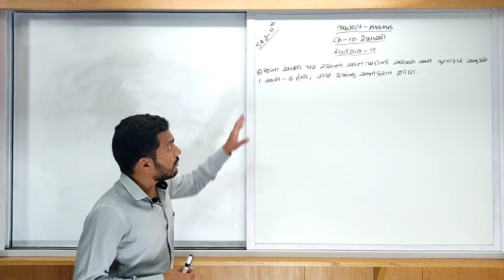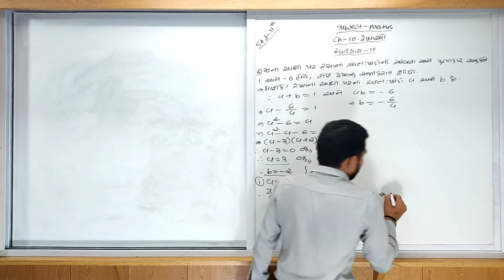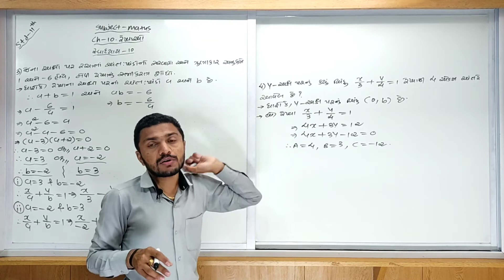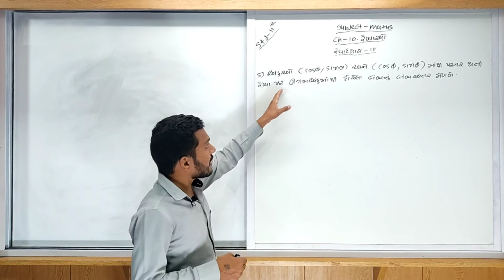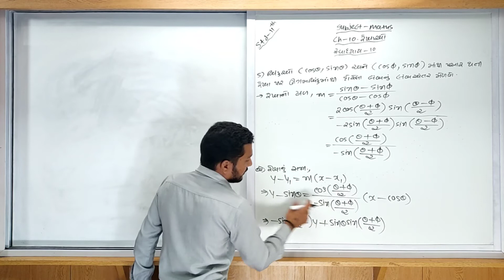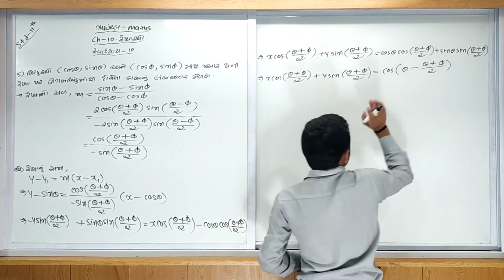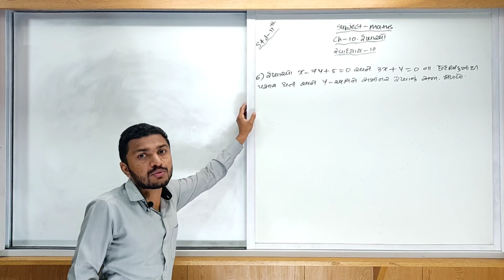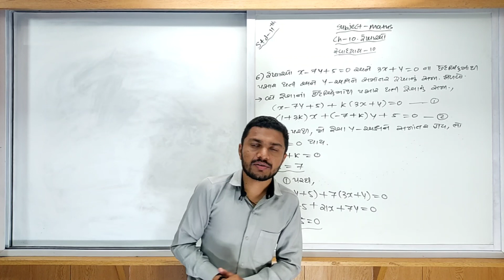Chap 10 | Maths | Lec 14 | Gujarati Medium (Std 11)